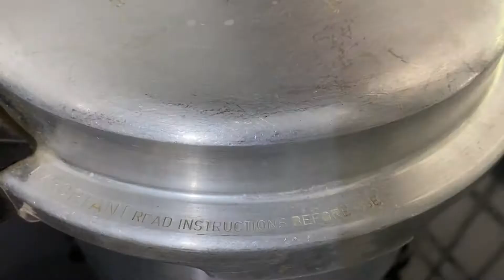Koottu Curry Kerala Style | Black Chickpea side dish for Onam | Onam Sadya Recipe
Onam Sadya/Meal cannot be complete with all the tasty side dishes. This preparation with black chickpea (bengal gram/kala chana), raw plaintain(banana) and elephant yam with the goodness of grated coconut is a dish one cannot miss for Sadya.

Ingredients
Black chickpea (Bengal gram/Kala chana/Kadala) 1 1/2 cup
Cut Raw Plaintain/Banana 1 cup
Cut Elephant yam/Suran/Chena 1 cup
Coriander powder (roasted)  3/4 tsp
Curry leaves